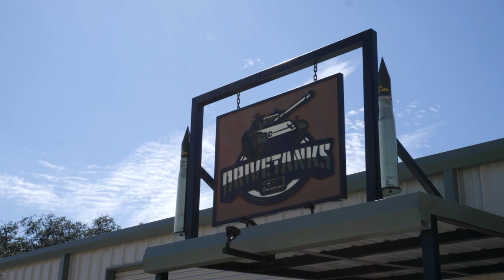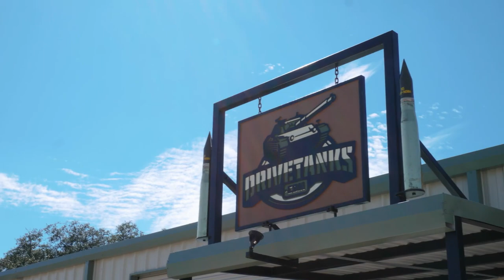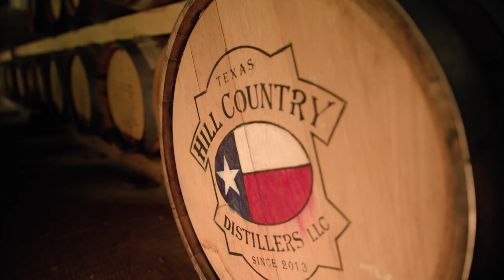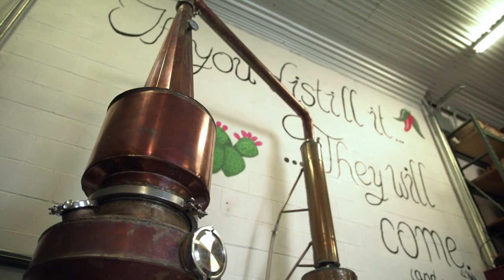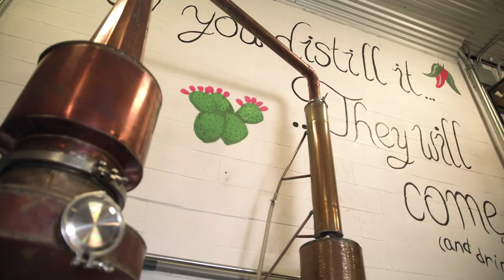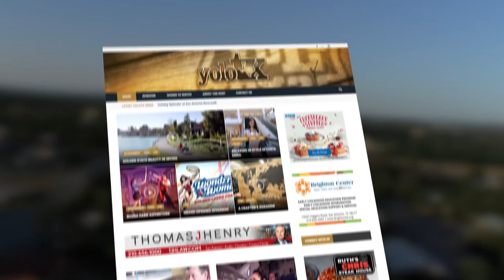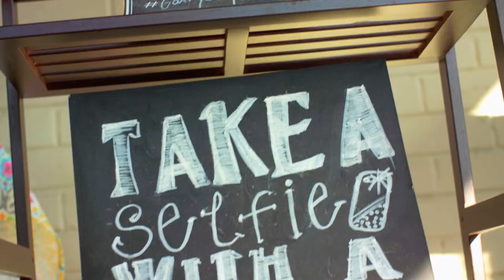YOLO TX - Episode 25, Season 1 (Ox Ranch, Drive Tanks & Hill Country Distillers)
Head out with YOLO TX as we explore all that Texas has to offer. This week we explored Ox Hunting Ranch, Drive Tanks and Hill Country Distillers.